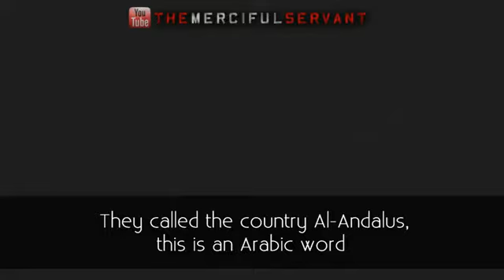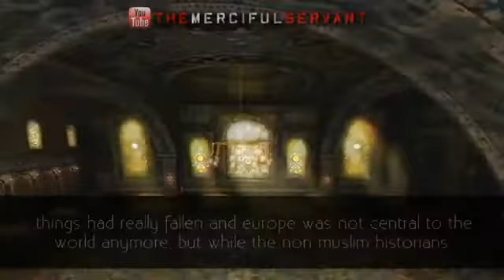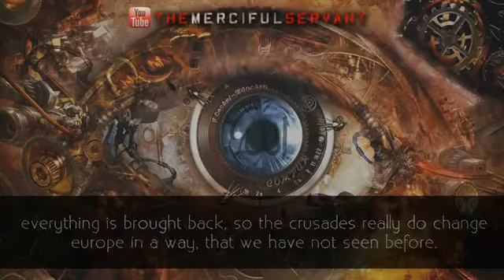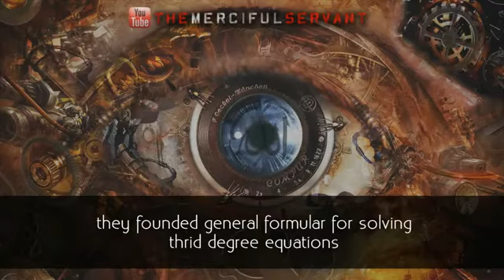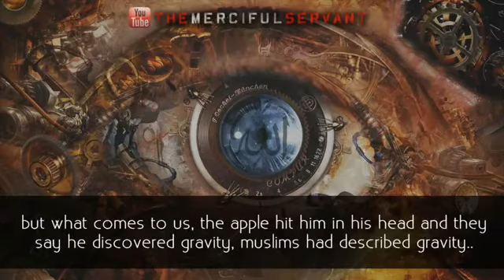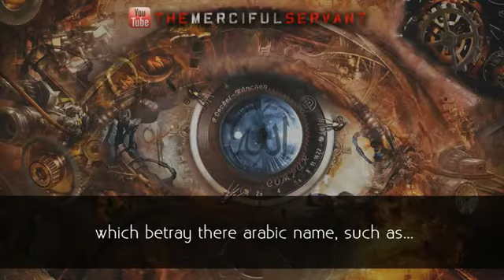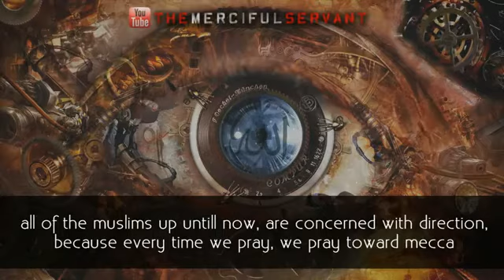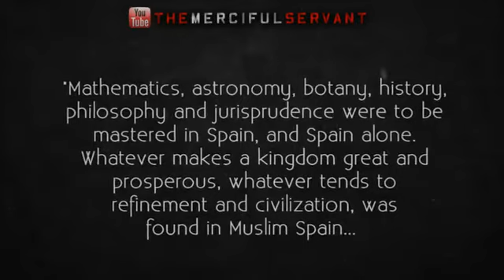The Golden Age of Islam under Khilafah ᴴᴰ